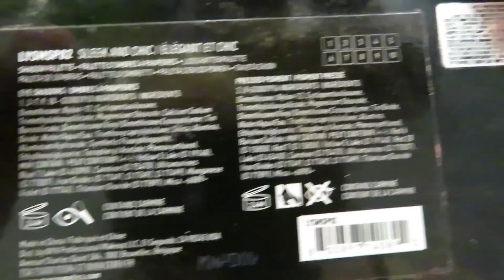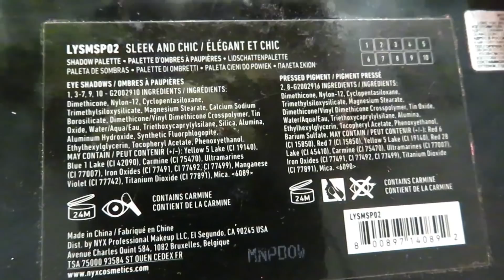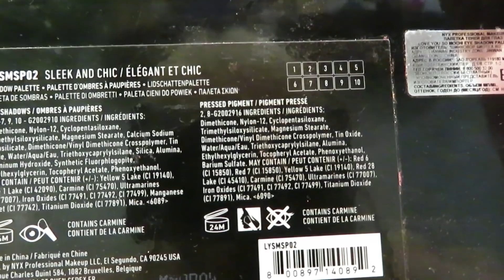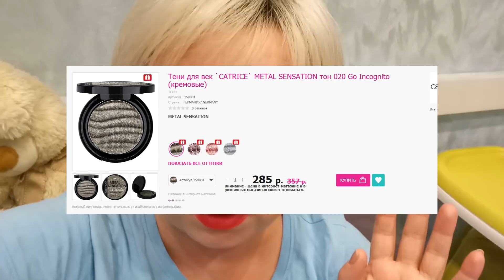💄 В ДЕНЬ- НЕДЕЛЯ 9/🍫 НА НЕДЕЛЮ- НЕДЕЛЯ 8/ NYX Love you so mochi Sleek & Chic 02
Всем привет!
В этом видео мы будем тестировать помады и палетку теней от NYX  LOVE YOU SO MOCHI  SLEEK &  CHIC 02

А также вы можете посмотреть другие мои видео по ссылкам ниже!